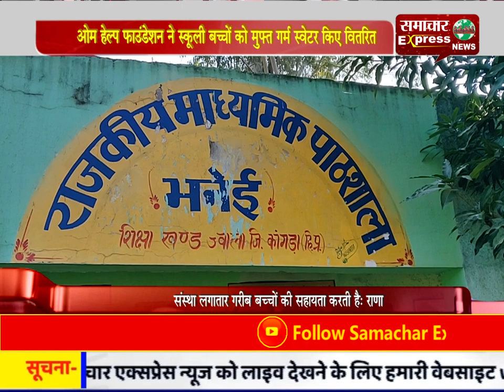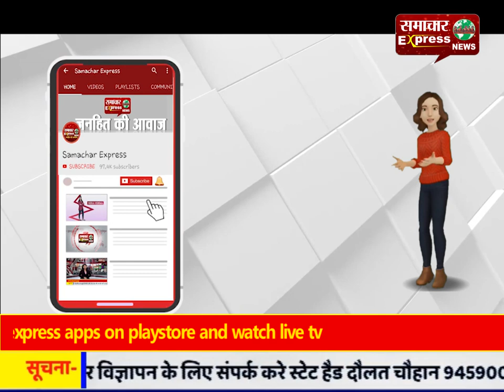ओम हेल्प फाउंडेशन ने स्कूली बच्चों को मुफ्त गर्म स्वेटर किए वितरित